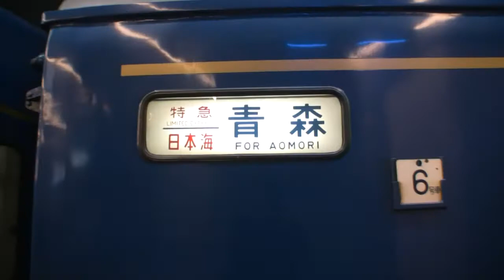寝台特急日本海 Limited Express "Nihonkai" Part 2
寝台特急日本海号が大阪駅11番ホームに入線し発車する様子です。Part 2

Limited express with sleeping berths "Nihonkai" at Osaka station.